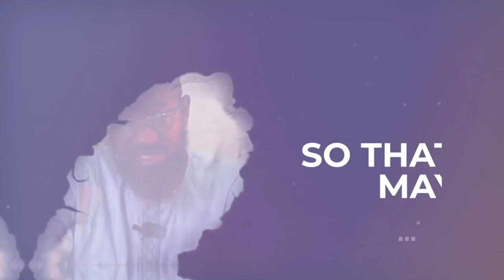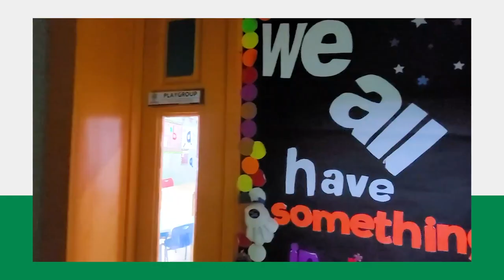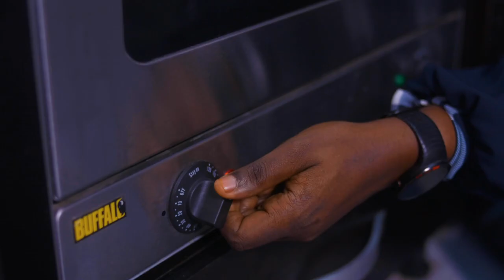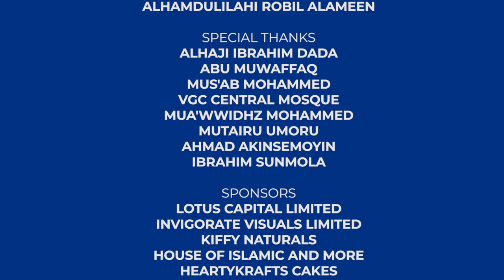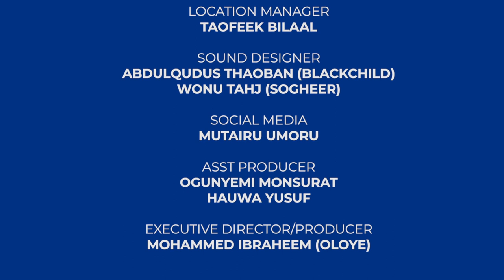EPISODE 7 MUSTAEINA TV RAMADHAN 1443AH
On Episode 7...

1. A message from Nimah Andre Foundation.

2. Spoken words by Blackchild.

3. Qur'an recitation from Ridwan Arogundade, may Allah increase him in understanding of the Deen, ameen.

4. So that you may learn - Men and Women around The Messenger - PBUH by Sheikh Suleman Fulani (Imam - VGC Central Mosque, Lagos) - educated about a woman around the Messenger (PBUH).

5. Message from THE REHLA ACADEMY (The Elite School).

6. Hijra by Jamiu Badmus (Business Development Manager) Lotus Capital Limited Continues..

7. Maximising Productivity for Muslim Women (In and out of homes) by The Queen of Awesomeness (Sister Mutiat Olagoke) Part 6

7. Be mine (Duties and Rights of Husbands and Wives) by Imam Imran Rufai - Director (Love and Mercy Foundation) Part 2

8. Message from KiffyNaturals and House of Islamic and More

9. Mustaeina TV Kiddies with Mustaeina and Mua'dh

JazaakumuLohu khayran